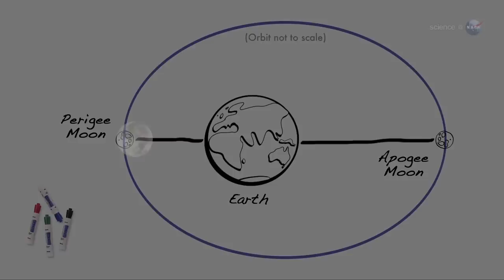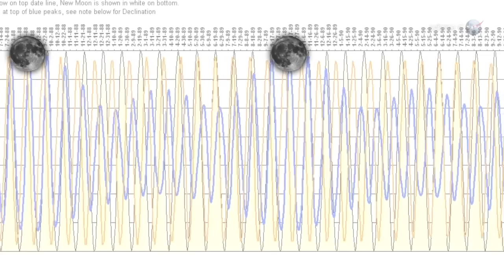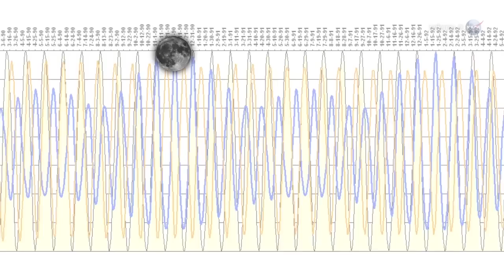NASA: The Super Moon of 2012.05.12 [720p] [3D converted]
The full Moon has a reputation for trouble. It raises high tides, it makes dogs howl, it wakes you up in the middle of the night with beams of moonlight stealing through drapes. If a moonbeam wakes you up on the night of May 5th, 2012, you might want to get out of bed and take a look.  This May's full Moon is a "super Moon," as much as 14% bigger and 30% brighter than other full Moons of 2012.

The scientific term for the phenomenon is "perigee moon." Full Moons vary in size because of the oval shape of the Moon's orbit. The Moon follows an elliptical path around Earth with one side ("perigee") about 50,000 km closer than the other ("apogee").  Full Moons that occur on the perigee side of the Moon's orbit seem extra big and bright.

Such is the case on May 5th at 11:34 pm EDT when the Moon reaches perigee.  Only one minute later, the Moon will line up with Earth and the sun to become brilliantly full.  The timing is almost perfect.

It's true that a perigee full Moon brings with it extra-high "perigean tides," but according to the National Oceanic and Atmospheric Administration this is nothing to worry about. In most places, lunar gravity at perigee pulls tide waters only a few centimeters (an inch or so) higher than usual. Local geography can amplify the effect to about 15 centimeters (six inches)--not exactly a great flood.

Super perigee Moons are actually fairly common.  The Moon becomes full within a few hours of its closest approach to Earth about once a year on average.   The last such coincidence occurred on March 19th, 2011, producing a full Moon that was almost 400 km closer than this one.  As usual, no trouble was reported--unless you count a midnight awakening as trouble.

If so, close the drapes on May 5th. Otherwise, enjoy the super-moonlight.

credit: NASA